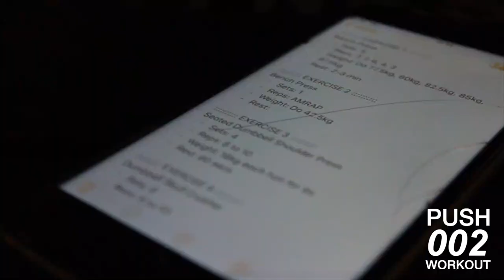Push Workout 101 🏋🏾‍♂️💯💪 (Chest, Shoulders, Triceps, Abs)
:::::::::: THE WORK OUT ::::::::::

♛♛♛ Exercise 1 ♛♛♛
Bench Press
► Sets: 6
► Reps: 7, 7, 6, 4, 3 and then the final set AMRAP (As Many Reps As Possible) aiming for 20 to 30
► Rest: 2-3 minutes between each set

♛♛♛ Exercise 2 ♛♛♛
Seated Dumbbell Shoulder Press
► Sets: 4
► Reps: 8 to 10
► Rest: 60 seconds between each set

♛♛♛ Exercise 3 ♛♛♛
Dumbbell Skull Crushers
► Sets: 4

♛♛♛ Exercise 4 ♛♛♛
Low-to-High Cable Flyes
► Sets: 5
► Rest: 30 seconds between each set

♛♛♛ Exercise 5 ♛♛♛
V-Bar Pushdowns
► Sets: 5

♛♛♛ Exercise 6 ♛♛♛
Incline Dumbbell Rear Flyes
► Sets: 5

♛♛♛ Exercise 7 ♛♛♛
Ab Pulldowns
► Sets: 5
► Reps: 30

♛♛♛ Exercise 8 ♛♛♛
Decline Crunch
► Sets: 5
► Reps: 20